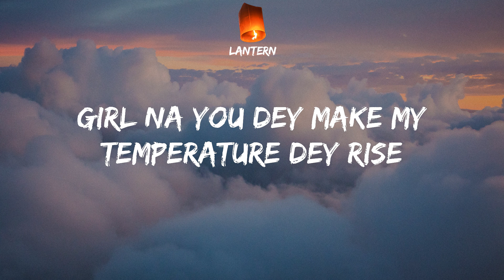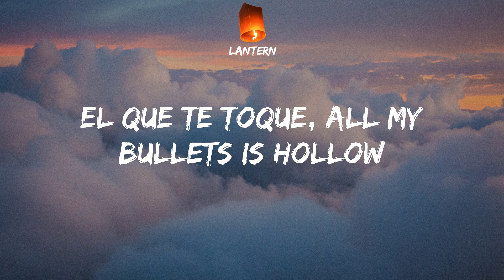CKay - love nwantiti (Lyrics) TikTok Ah-ah-ah-ah-ah-ah-ah-ah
CKay love nwantiti Lyrics
TikTok Ah-ah-ah-ah-ah-ah-ah-ah

Tu-tu-tu
Uh-tu-uh-tu-tu-tu
Tenerte qué rico se siente
Ckay
Ah-ah-ah-ah, yah
Unle
Ah-ah-ah-ah-ah-ah
Ah-ah-ah-ah-ah-ah-ah-ah
Ah-ah-ah-ah-ah-ah
Ah-ah-ah-ah-ah-ah-ah-ah
Ah-ah-ah-ah-ah-ah
Ah-ah-ah-ah-ah-ah-ah-ah
Ah-ah-ah-ah-ah-ah
Ah-ah-ah-ah-ah-ah-ah-ah
Ah-ah-ah-ah-ah-ah
Ah-ah-ah-ah-ah-ah-ah-ah
Ah-ah-ah-ah-ah-ah
Ah-ah-ah-ah-ah-ah-ah-ah
Ah-ah-ah-ah-ah-ah
Ah-ah-ah-ah-ah-ah-ah-ah
Ah-ah-ah-ah-ah-ah
Ah-ah-ah-ah-ah-ah-ah-ah
(Ah ya-eiya)
(I love you)
(Ah ya-eiya)
(No one above you)
(July Sonic)